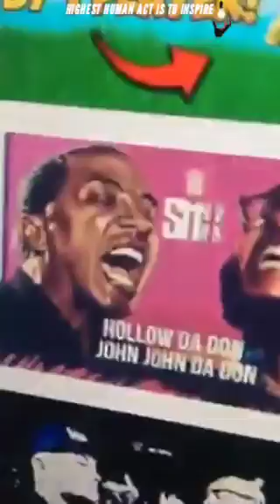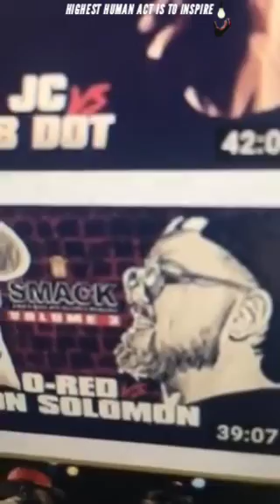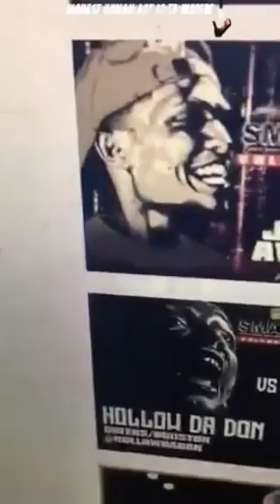Daylyt - Their Expectations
Highest Human Act is to Inspire

Their Expectations...